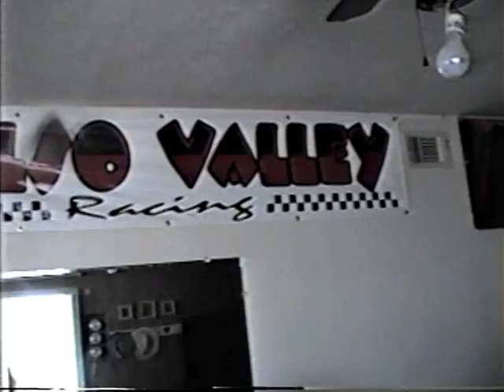Riding in Kelso Valley Jan 1995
I think this was a bachelor run for Josh back in 95. Not sure if this is the Trip tony crashed, maybe. The riding was the best. Fairly lame video but its all I have for now.